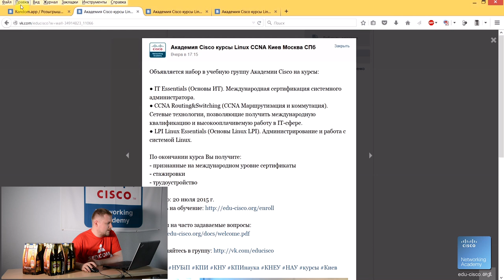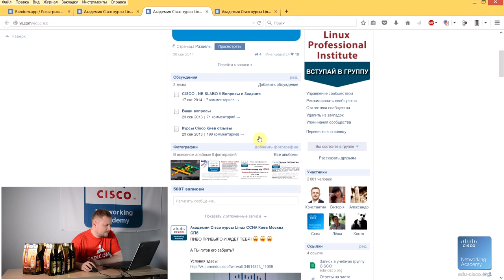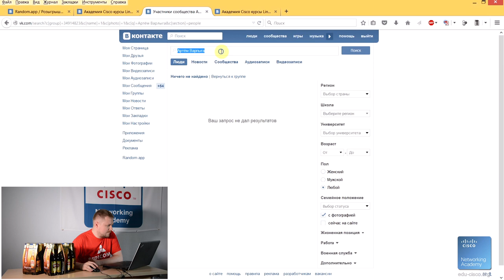КУРСЫ CISCO, КУРСЫ LINUX Подведение итогов розыгрыша «Я ПОЛУЧУ ЯЩИК ПИВА ЗА РЕПОСТ!»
Хочешь высокооплачиваемую работу в ИТ?